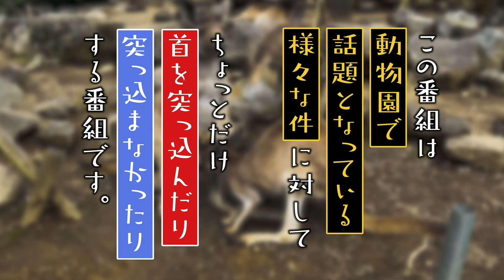【3分アニマルShow】月曜日から1番癒されるチャンネルを目指します！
毎週月曜日の新コーナーになります！
月曜から夜ふかしをする前に月曜から癒しをご提案させていただきます。

マツコデラックスさんではなく
伊豆シャボテン動物公園では
マナベデラックスさんになっております…

フェネック(Vulpes zerda) は、主に砂漠に生息する哺乳綱食肉目イヌ科キツネ属に分類される食肉類。

世界一かわいい動物と称された事もある本当にかわいい動物です(飼育員目線)
世界一の記事はこちら↓↓↓

伊豆シャボテン動物公園にいるフェネックはメスが強いです！
本当に犬のような猫のようなきつねのような沢山の可愛さに注目してください！

▼伊豆シャボテン動物公園は元祖カピバラの露天風呂発祥です！

▼伊豆シャボテン動物公園グループ【公式】Twitter

▼伊豆シャボテン動物公園グループ【公式】Instagram

▼オンラインショップ『伊豆シャボテン本舗』